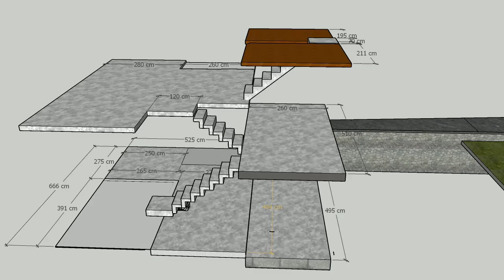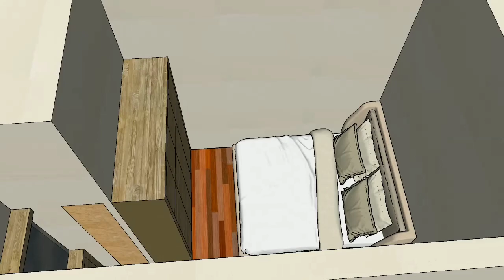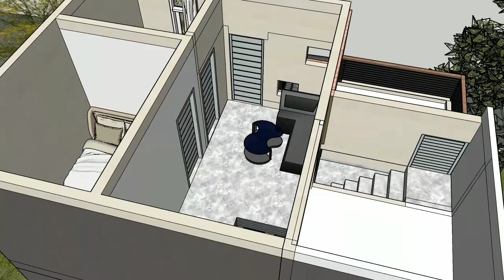WOW !!! LAND 8 x 6'5m BECOME THIS NICE HOUSE ???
WOW !!! LAND 8 x 6'5m BECOME THIS NICE HOUSE ??? to build a luxurious and simple house you don't have to have a large amount of land. a nice and luxurious house depends on the design model and layout of the room that is adjusted. ok, guys, keep on supporting this channel, it's a little more enthusiastic to provide motivation and inspiration, don't forget to like comments and subscribe.